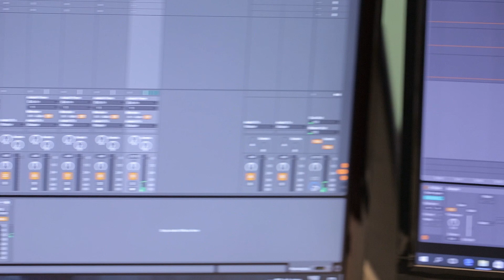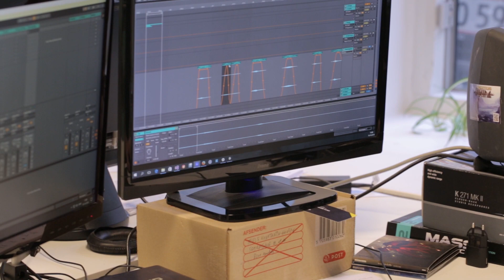Expeditions: Viking Developer Diary -- Original Soundtrack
Sound Designer Nils Iver Holtar and Composer Knut Avenstroup Haugen discuss the process of capturing the mood of the Viking Age with music and sound effects.